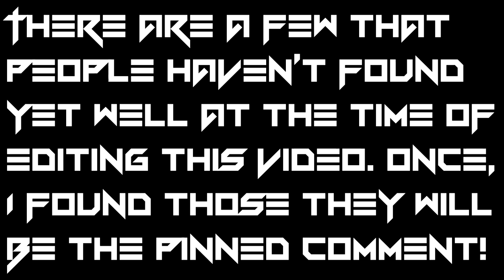Rocket League | All PAINTED Mantis's SHOWCASE! | Nitro Crate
These are all the painted Dracos Wheels from the Nitro crate, sorry I didn't have videos for all of them :P